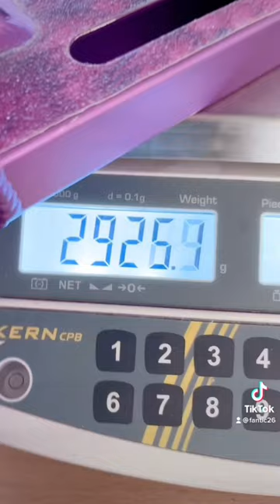Stunt Scooter black/purple Custom Build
linktr.e/Fantic26

●●●kontaktiere uns●●●
Nordring 38
42579 Heiligenhaus
Deutschland